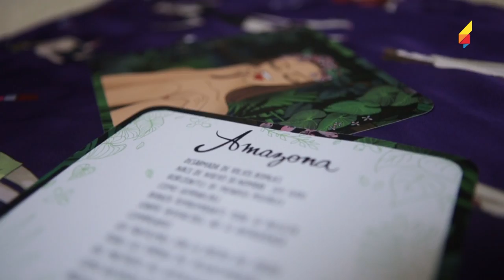Laura Caracciolo - Creadora de Laurie Hanky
Conoce la historia de Laura, una diseñadora gráfica que se animó a cambiar el rumbo de su vida profesional para desarrollar su propia marca de accesorios.